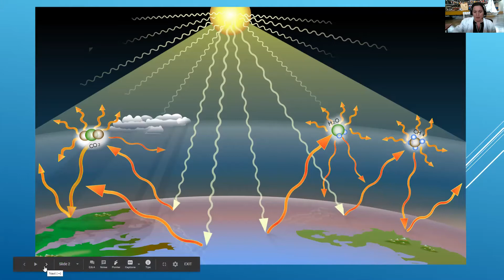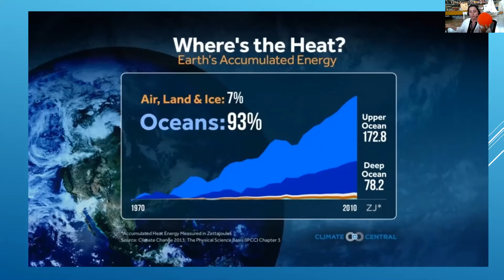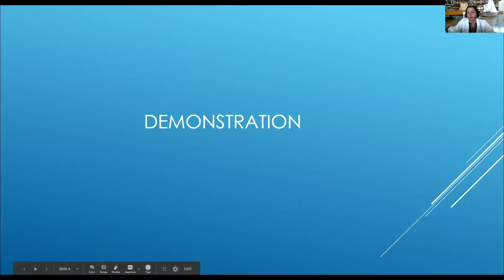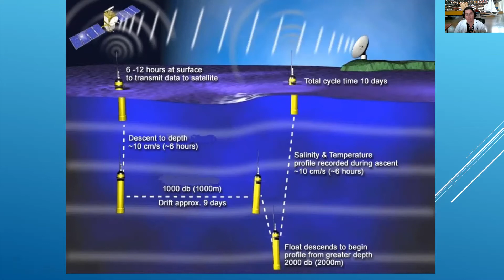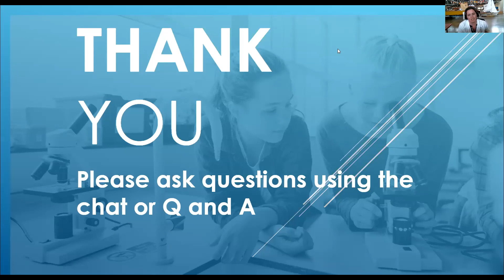Bad Ideas and Balloons II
The oceans are great at helping mitigate the effects of climate change. This fun (explosive) demo shows how great water is at absorbing and conducting heat, a key factor in controlling and regulating earth's climate